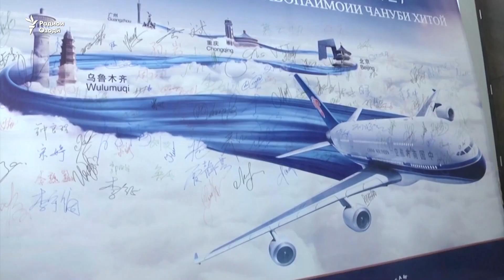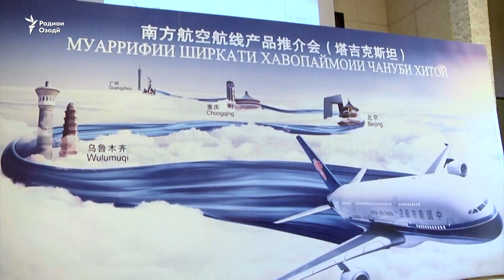Яке аз бузургтарин ширкатҳои ҳавоии Чин ҳузураш дар Тоҷикистонро тавсеа мебахшад.